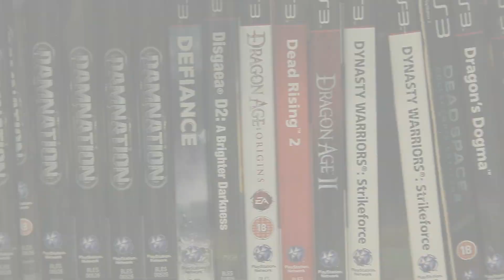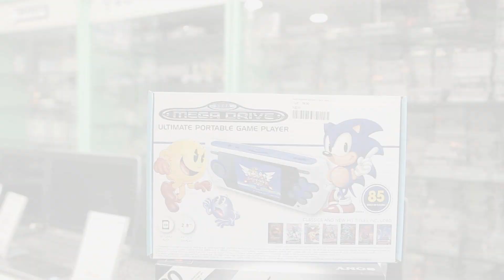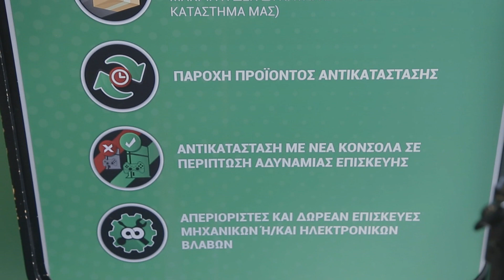Γνωρίστε το Console club (και βρείτε το κρυμμένο giveaway)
Πήγαμε από το Console club για να μάθουμε την ιστορία του αλλά και τι μπορεί να κάνει στον κόσμο του gaming!